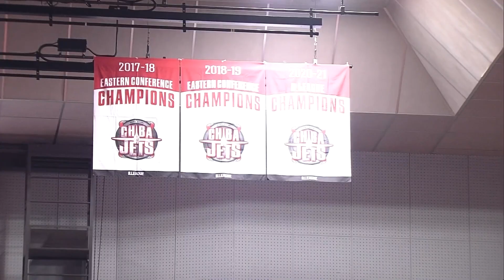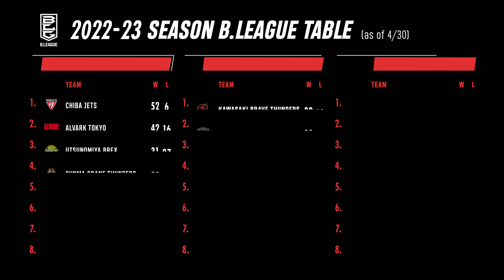【MEET B. LEAGUE EPISODE #7 2022-23 Season】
00:00 Opening - Contents-
00:50 Current Table of the B.LEAGUE
02:21 Analysis of the Chiba Jets
09:13 Analysis of the Kawasaki Brave Thunders
13:30 Analysis of the Shimane Susanoo Magic
19:16 Team Pickup - Yokohama B-Corsairs
20:30 End of B2 Regular Season
21:00 Interview of Jordan Heading (Nagasaki Velca)
30:30 B.LEAGUE Table